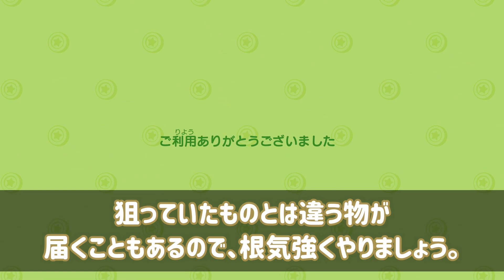【あつ森】ハッケミィのおはらい「開運グッズ」全種類の入手方法と、アイテム紹介！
ハッケミィのおはらい「開運グッズ」全種類の入手方法と、
アイテムを撮影してみましたので、すべて紹介します。

【エンディングビジュアル】